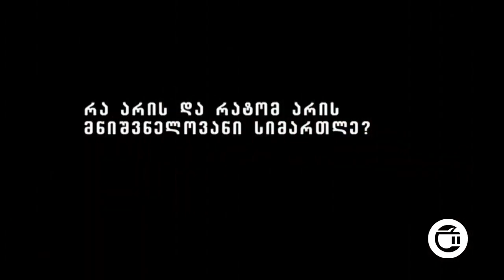მედიადანდობა - რა არის და რატომ არის მნიშვნელოვანი სიმართლე? ტელეკომპანია "გურჯაანი" 5